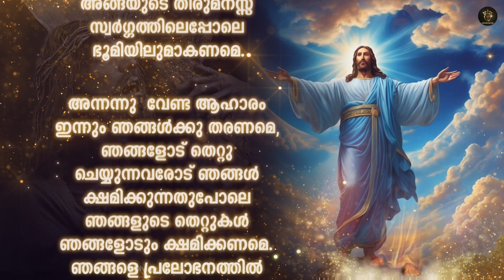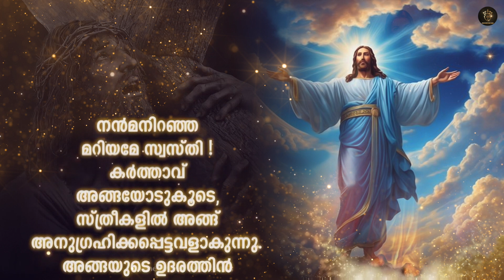ശുദ്ധീകരണാത്മാക്കളുടെ വണക്കമാസം | Day 4 | November 4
Share the Word of God with Your Family and Friends & Become an Evangelist.